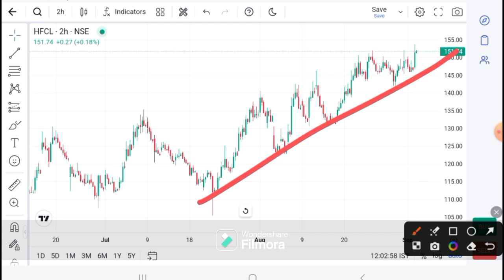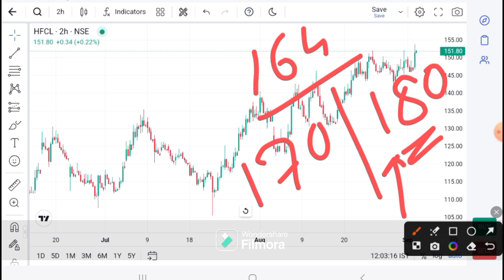HFCL SHARE LATEST NEWS I HFCL News today I HFCL SHARE TARGET | HFCL Technical Analysis I HFCL Targer